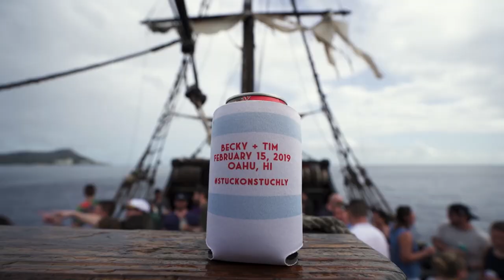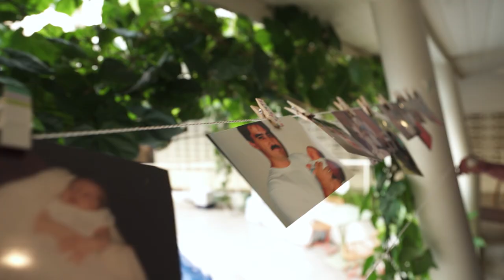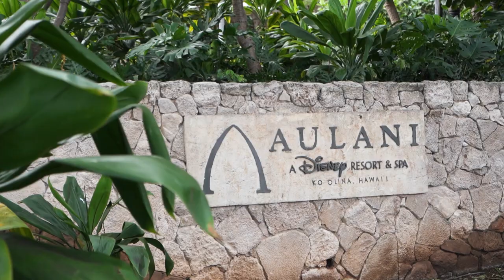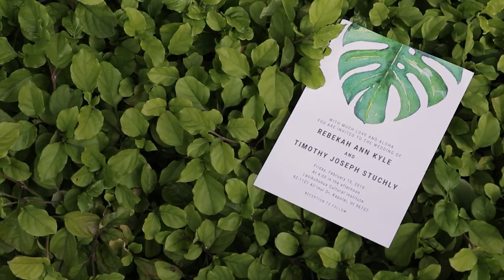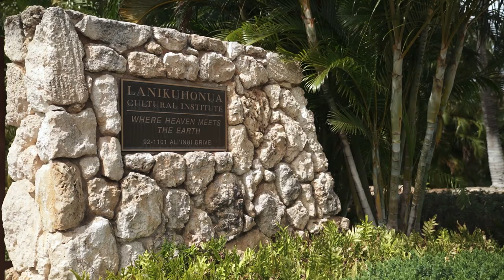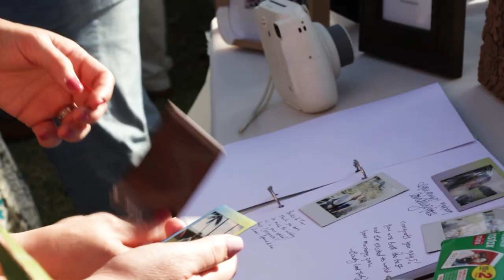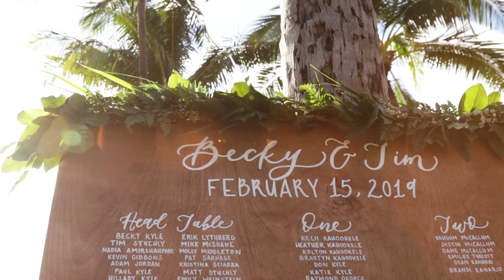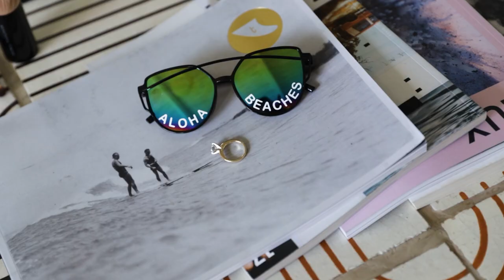Becky + Tim. A LEAP Destination Wedding Film @ Lanikuhonua Cultural Institute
Becky + Tim
2.15.19
Lanikuhonua Cultural Institute

Filmed by: Ben Mahoney, Joshua Tammaro, and Aaron Preusch
Edited by: Roxanne Chong and Ben Mahoney